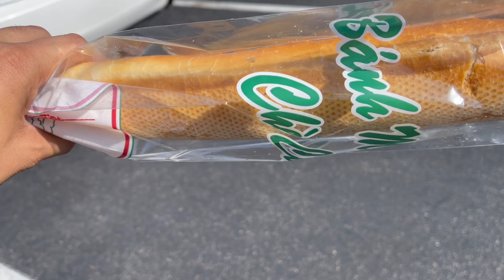Lần đầu tiên trong đời ăn ổ bánh mì đắt tiền nhất thế giới có 1 không 2